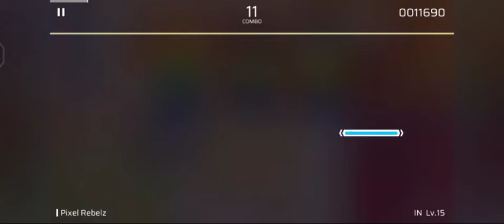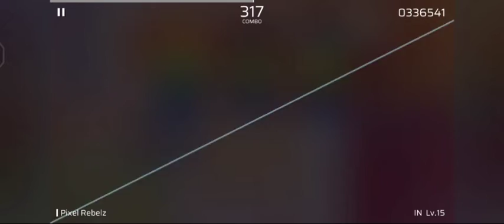【Phigros】Hardcore Multifinger Chart│Pixel Rebelz (IN Lv. 15) FULL COMBO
AAAAAAAAA NERSAN CHARTTTTT!

It's prolly one of the easiest charts in all 15; 3k was insane, crucial finger placement for the tap notes... I'd almost give up playing this; infact that my finger is big and my note size was humongous, it'll register 'bad(s)' and 'miss(es)'. Overall, a smooth chart.

【Video Details】

- Note Speed: -
- Offset: ±0

【Chart Details】

- Forum Chart Constant: 15.2
- Bwead's Chart Constant: 15.2

【My Server】